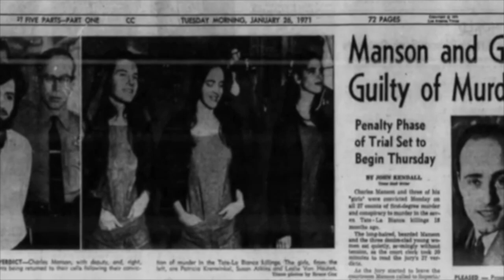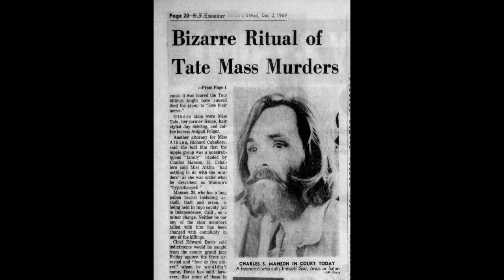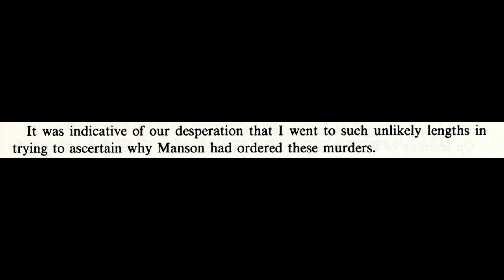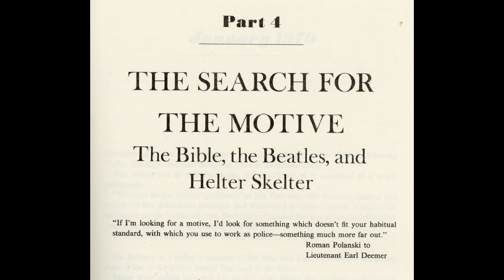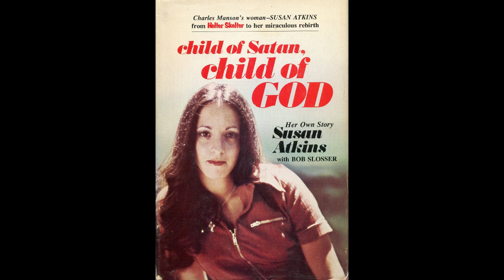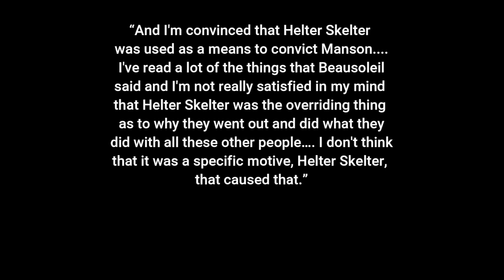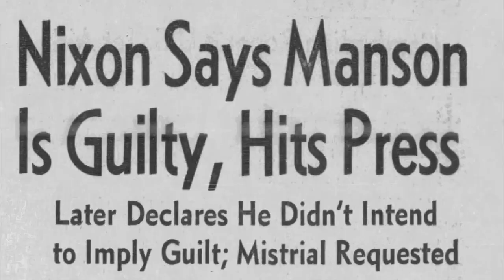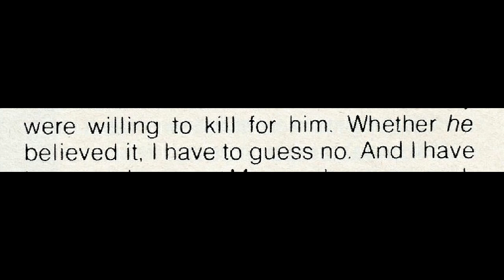The Goodbye Helter Skelter Podcast, Episode # 8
This episode is a look at the "Helter Skelter" motive for the Tate-LaBianca murders.